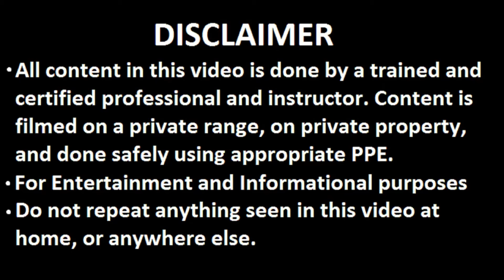You Can Compare Anything To Anything